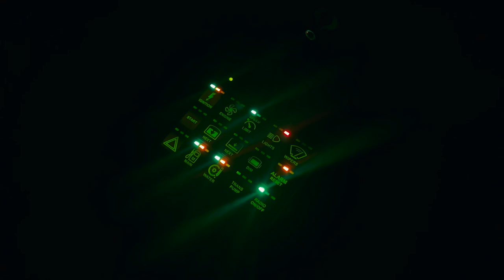Winter Jam 2023 Preview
Winter Jam was a crazy weekend!! heres a little more of a BTS (behind the scenes ) view of it. Big video drops Friday Night 6pm!!

BimmerOnly / Zeknova Performance Tires / KY Racing Wheels / Holley / Car Bar /
hrberformance.com / Bronco Billys Pizza Palace / Color Fittings / BayArea Racing / Nvest Ventures/ Hemp2o / The Powder Coat Shop / Rheinol / The All Nighters Collection / SFG / Mantic